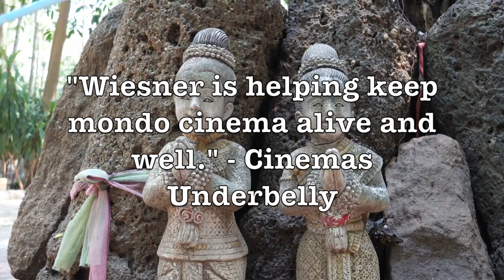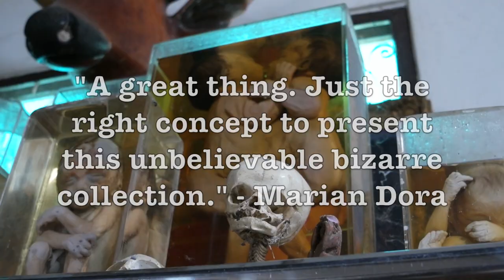René Wiesner's Pulp Films Trailer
Vile Video Productions is proud to present the collected underground short films of modern mondo filmmaker René Wiesner. Presented with beautiful cover art by the amazing Martin Trafford. Below are the five films that will be included in this set.

AUDDIO UOMO - THE LAST ROAD OF MAN (14:55 min) and ADDIO UOMO - THE BLOMDAHL CUT (6:51 min) are a cinematic experiment in which two filmmakers, René Wiesner and Magnus Blomdahl (Revisiting Melancholia der Engel), made entirely different films using the same raw material which was shot at a morgue like temple in Thailand.

TODESSEHNSUCHT - (9:02 min) is the story of a young girl who finds hope in the most unexpected place, surrounded by death.

OSSARIUM (10:33 min) Involves revisiting the same young girl in TODESSEHNSUCHT, now as an adult, as she pursues her passion into a foreign ossuary. A Place she will not leave alone.

DAS WUNDERN DES JUNGEN ULYSSES (17:09 min) - We enter a room in which something terrible has recently occurred. A person has taken their own life, and upon further investigation, a tragic secret is uncovered. The short which caused a scandal at 2019's Pornfilmfestival Berlin!

This first entry in the Vile Video Productions catalog is scheduled to be released this March!